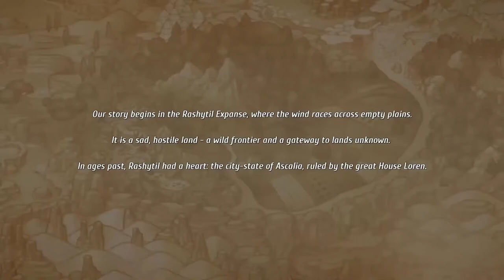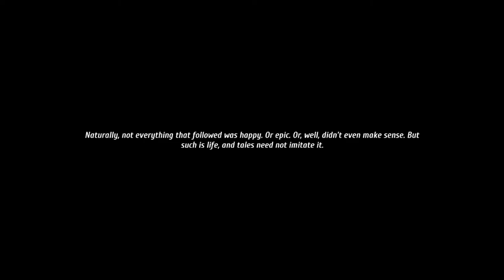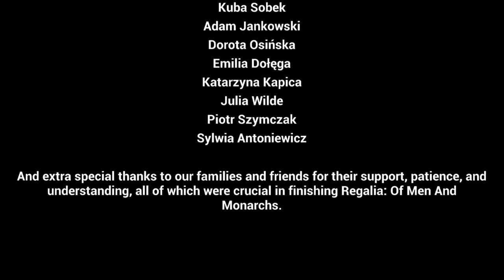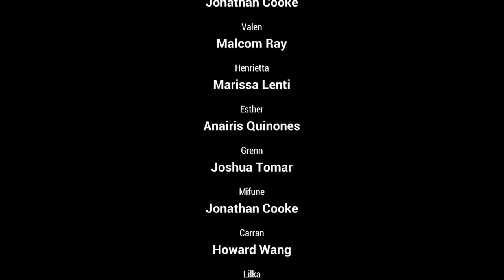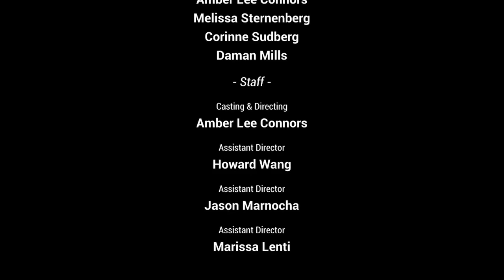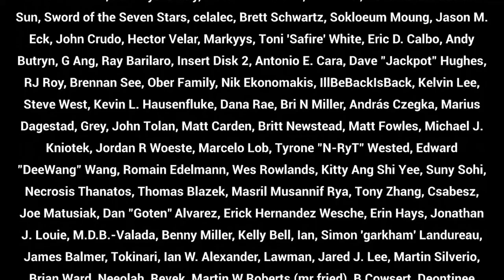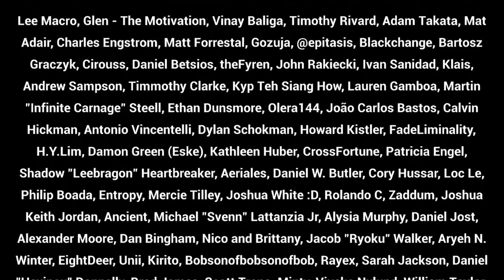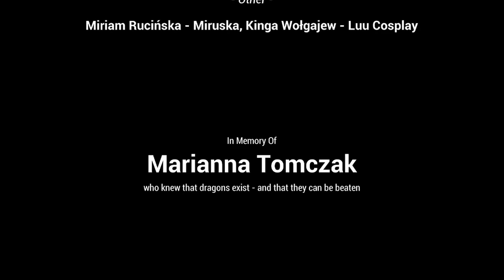Regalia: Of Men and Monarchs Game Movie - All Main Quest Cutscenes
All cutscenes from the main quests of the lovely Regalia in one nifty GameMovie!
Hope you enjoy it and if you do, why not go ahead an grab the game yourself? Link at the bottom!😉

CHAPTERS
0:00:00 ► Prologue
0:42:53 ► Chapter 1
1:10:12 ► Chapter 2
1:35:11 ► Chapter 3
2:06:26 ► Chapter 4
2:33:28 ► Chapter 5
2:54:03 ► Chapter 6
3:07:11 ► Chapter 7
3:26:38 ► CREDITS
3:32:48 ► Post-Credits Scene

GAME INFO
Regalia: Of Men and Monarchs is a tactical RPG about the restoration of a fallen kingdom to its former glory. Embark on an adventure that will remind you of your best jRPG experiences - assemble a party of valiant individuals, manage your realms, forge alliances, and vanquish your foes in challenging turn-based combat!
After your father’s passing you inherit a wondrous land far, far away... There’s a catch, however, your realm is drowning in terrible debt. Now, through some good old-fashioned adventuring, you have to return your family seat to its long gone greatness!
- Traverse through lands of robust turn-based battles, diverse quests and distinct bosses.
- Bond with dozens of colorful, fearless characters who will help you in your journey.
- Tons of humor and a fair amount of epicness; Samurai dwarves?!
- Hours of demanding gameplay that bring back the best jRPG memories.
Royal Edition OST Combo includes a DLC: The Unending Grimoire, game soundtrack by Game Audio Factory (Endless Legend, Furi) and a dynamic theme.

Name: Regalia: Of Men and Monarchs
Developer
Publisher